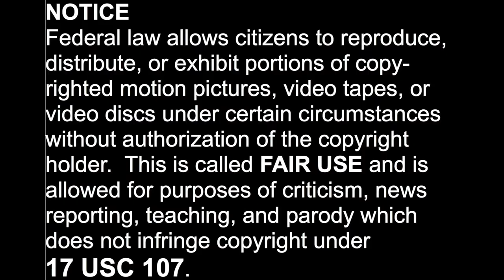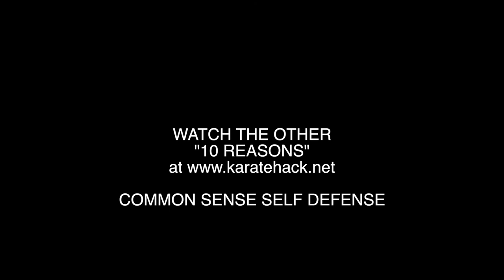10 Reasons Your Karate May Fail, #5